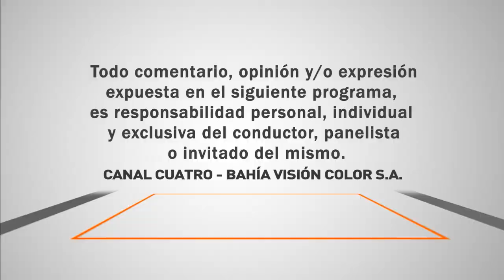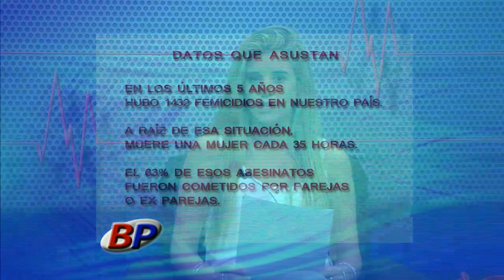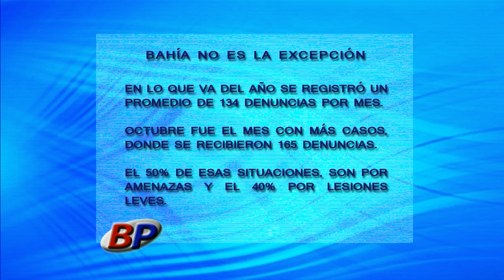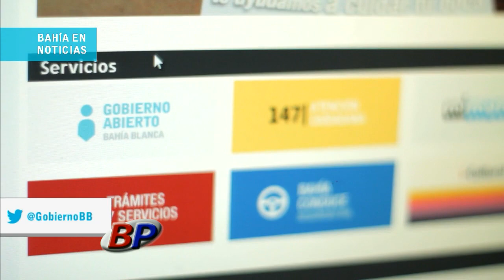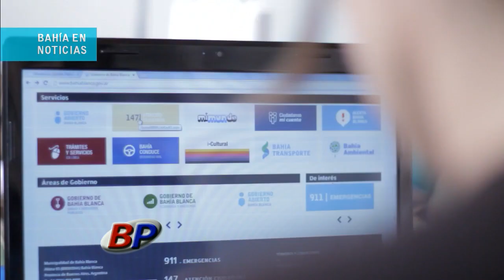[Archivo] Bahía Política (28/11/13) Invitados: Rafael Morini, Gustavo Altuna y Lucía Martínez Zara